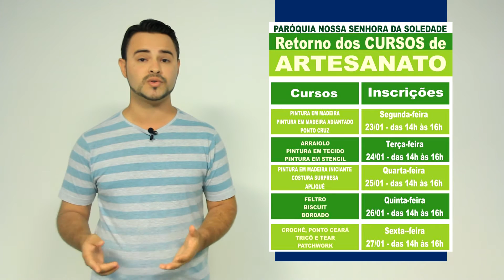Giro Diocesano - 20 de janeiro de 2017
Confira os destaques das atividades em nossa diocese e na Igreja no Brasil.